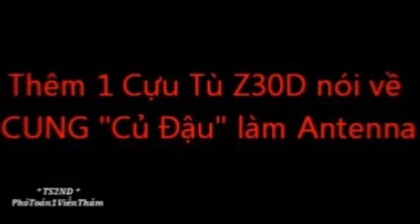3 Cựu Tù Z30D nói về Cung Củ Đậu làm "An-ten-na " khi đi Tù...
.những bọn làm antenna như Vũ Thành An, Nguyễn Minh Đăng, Cung Củ Đậu... chỉ đáng ở cấp độ sâu bọ, côn trùng... chứ chưa đủ cấp độ để bước lên hàng thú vật !!